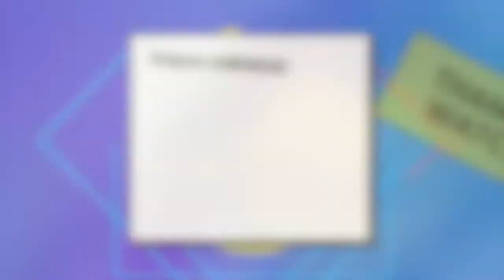Drawing of Chucky (Time-Lapse)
I hope you enjoyed watching my drawing of Chucky. He's one of my favorite horror move characters!